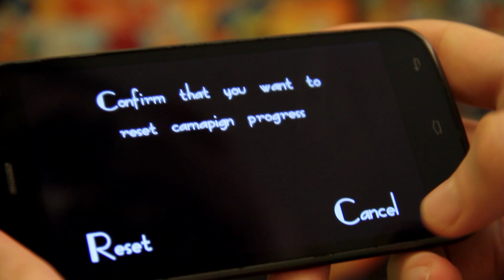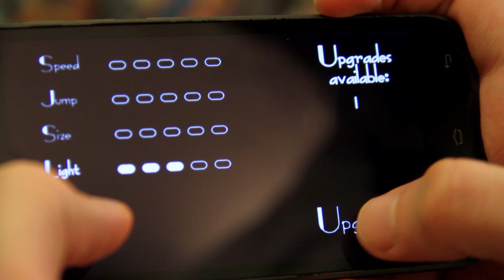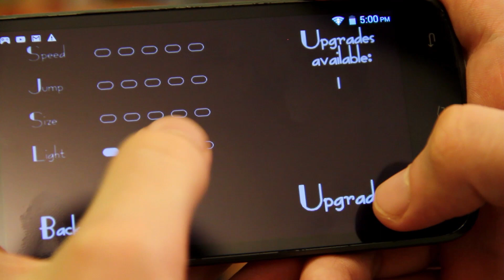Follow the Light - Mobile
Você é uma bolinha desfocada (não leve isso como insulto) é uma linda bolinha brilhante (melhorou?) e deve passar de fase como todo jogo que se preze. Lá vai uma dica grátis, foca na felicidade! (Não é uma dica pro jogo, e sim pra vida).

GAME OVER
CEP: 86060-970